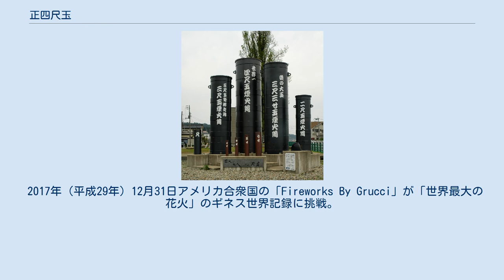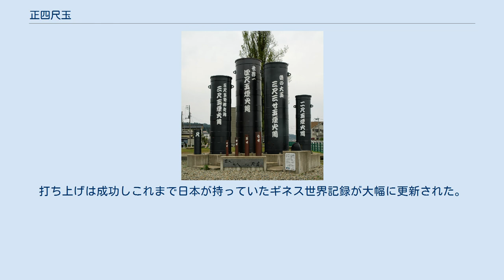正四尺玉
正四尺玉の花火、片貝まつり（新潟県小千谷市片貝町）2011年 片貝まつりの花火打上用の煙火筒のモニュメント。
一番大きい高さ5.2mの発煙筒が正四尺玉のためのもの。
2006年3月撮影 正四尺玉（せいよんしゃくだま）は、日本の打上花火の玉の一種で、直径がおよそ4尺（約120cm）のものを言う。
 ここでは四尺玉（よんしゃくだま）に関する記事、花火のギネス世界記録についても記述している。
 新潟県小千谷市片貝町で開催される「片貝まつり」の四尺玉は、打ち上げ高度約800m、開花直径約800m、この四尺玉の直径約120cm（約4尺）、重量約420kg、打上用の煙火筒は高さ5.2m、厚さ1.8cmの鋼鉄製である。
 1985年（昭和60年）9月10日、日本の片貝まつり（新潟県小千谷市片貝町開催）において永遠会（とわかい。小千谷市立片貝中学校第18回卒業生同窓会）が奉納し、片貝煙火工業の花火師・本田善治が打ち上げに成功し、後日「世界最大の打上花火」としてギネス・ワールドレコーズ（ギネスブック）に登録された。
以来、正四尺玉の打ち上げは片貝まつりの定番となっており、二日間で「昇天銀竜黄金すだれ小割浮模様」「昇天銀竜黄金千輪二段咲き」の二種類の四尺玉花火が打ち上げられる。
 1988年（昭和63年）北海道洞爺湖にてアルプス煙火工業（株）が水中花火の四尺六寸玉（重量約700kg、開花直径約1200m）の開発に成功する。
開発成功させた四尺六寸玉が翌年に「世界最大の花火」としてギネス・ワールドレコーズ（ギネスブック）に登録された。
 2013年（平成25年）10月12日、埼玉県鴻巣市において開催された「第12回こうのす花火大会」においてアルプス煙火工業（株）が四尺玉の打ち上げに成功した。
 2014年（平成26年）10月11日「第13回こうのす花火大会」において、アルプス煙火工業（株）が四尺玉の打ち上げに再び成功し、花火玉の重量464.826kg「世界で最も重い打上げ花火（LARGEST AERIAL FIREWORK SHELL）」としてギネス・ワールドレコーズ（ギネスブック）に登録された。
 これまで四尺玉に関するギネス・ワールドレコーズについては「世界最大の打上花火」「世界最大の花火」「世界で最も重い打上げ花火」の3つが認定されている。
 2017年（平成29年）12月31日アメリカ合衆国の「Fireworks By Grucci」が「世界最大の花火」のギネス世界記録に挑戦。
その記録は花火玉の直径約142cm、重量997kg。
打ち上げは成功しこれまで日本が持っていたギネス世界記録が大幅に更新された。
 正四尺玉、四尺玉の打ち上げとそれに関連する事象。